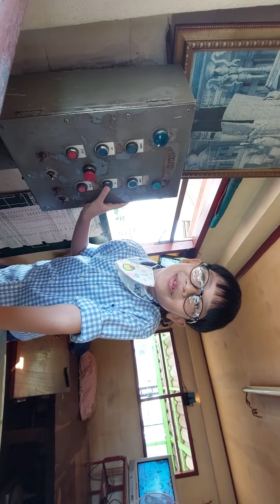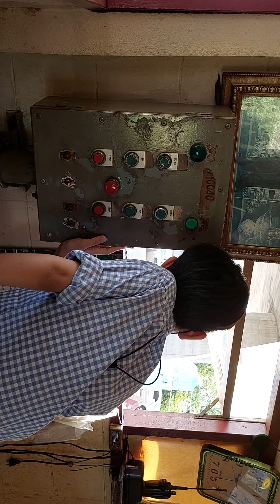into magazine Ep.158 เด็กชายฟง(หมอฟง) จุดตัดรถไฟโคกหม้อ (แยกบิ๊กซีราชบุรี) รถไฟQSY